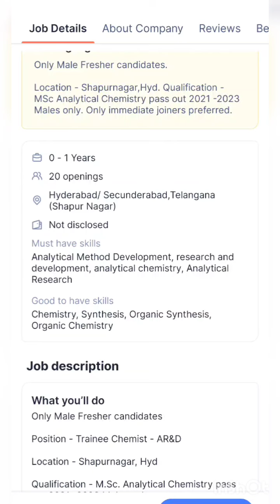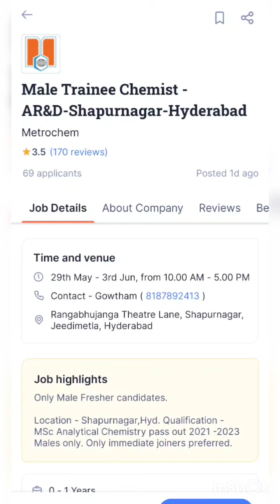Freshers Trainee Chemist - AR&D Walk-in Drive At Metrochem API Pvt Ltd| Metrochem API Pvt Ltd Jobs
Freshers M.Sc. Analytical Chemistry pass out 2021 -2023 Males only for Trainee Chemist - AR&D Walk-in Drive At Metrochem API Pvt Ltd At
Hyderabad/ Secunderabad,Telangana( Shapur Nagar )